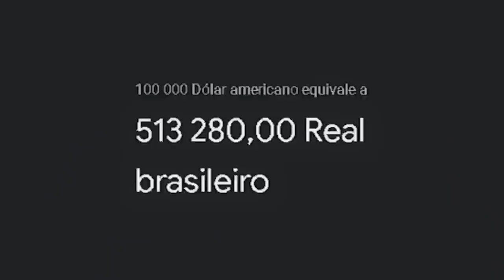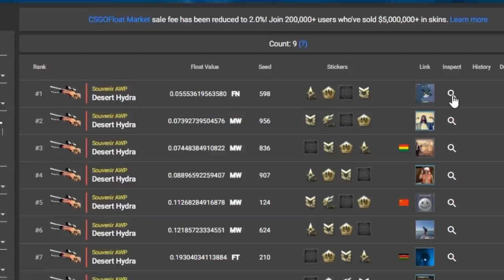48 HORAS DE MAJOR FORAM NECESSÁRIAS...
Já foi dropada a skin Souvenir da AWP Desert Hydra no CS:GO com os stickers da Imperial!